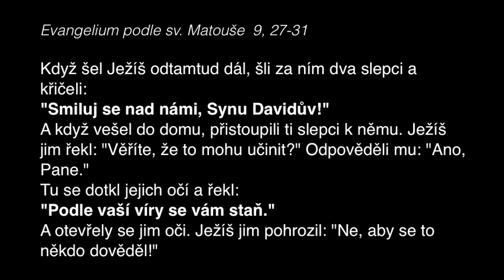Otevři okno - Den 6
Öffne das Fenster - Tag 6